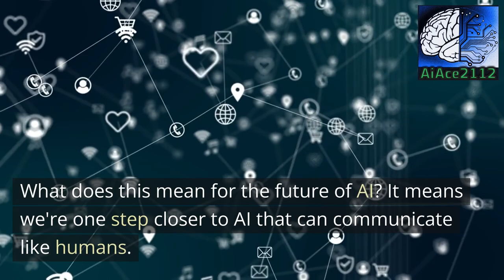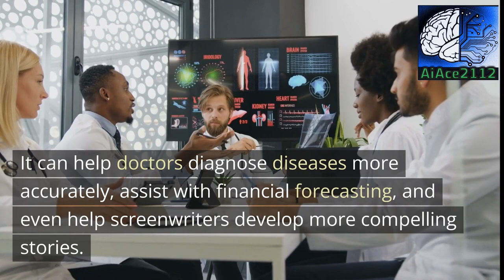OpenAI Unveils GPT-4: Trending Ai Technology News 2023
Get ready for the next level of Artificial Intelligence with OpenAI's newest launch, GPT-4! This revolutionary technology is set to bring about unprecedented advancements in language processing and machine learning.

In this video, we explore the impact that GPT-4 is set to make and how it's forging the way for a brighter future. We take a closer look at the features of OpenAI's GPT-4 and what sets it apart from its predecessors.

Join us as we dive deep into the inner workings of GPT-4 and discover the endless possibilities it presents. Learn about the latest breakthroughs in AI and how this new release could change the game for businesses and individuals alike.

We also delve into the history of OpenAI, exploring the company's past achievements and vision for the future. From self-driving cars to intelligent language processing systems, OpenAI is leading the charge in revolutionizing the world of AI.

Discover the Future of AI with OpenAI's latest launch, GPT-4, and watch as the boundaries of what's possible are pushed even further.